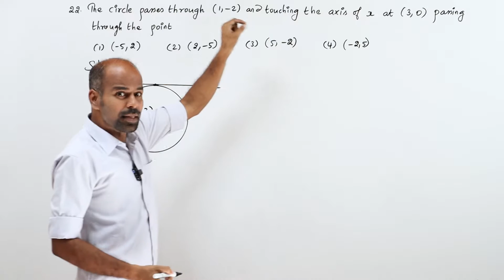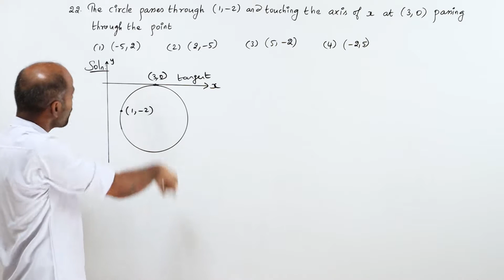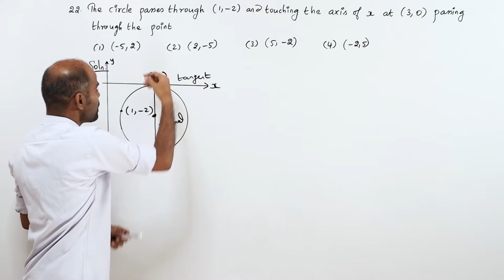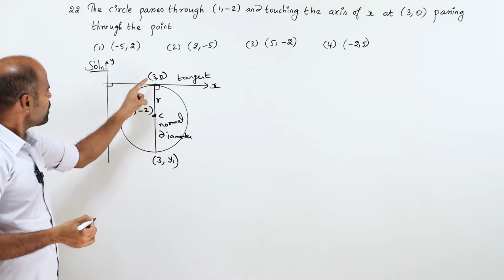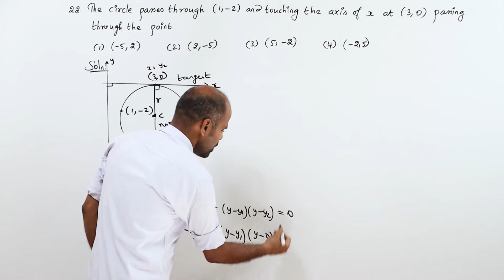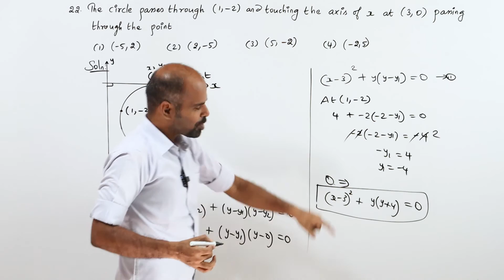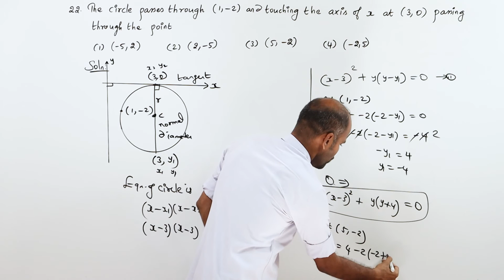+2 | Ex - 5.6 | Sum No. 22 | Analytical Geometry | Class 12 | State Board | ram maths